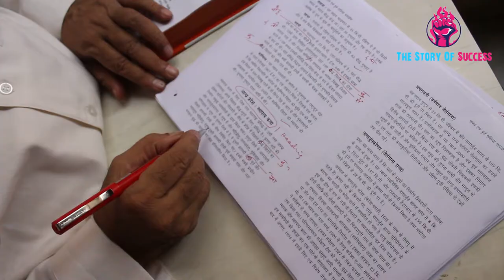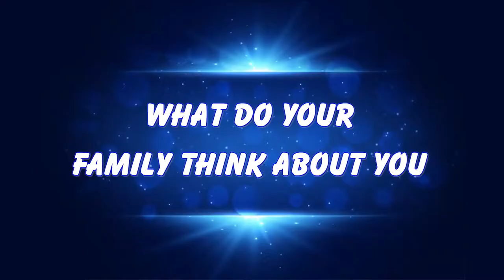THE STORY OF Shanti Swaroop Bauddh